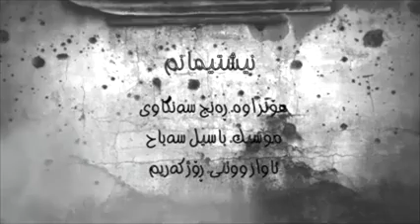Rozh Karim 2015 NISHTIMANM هۆنراوه‌. ڕه‌نج سه‌نگاوی موسیك. باسیل سه‌باح ئاواز ووتنی. ڕۆژ كه‌ریم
Rozh Karim NISHTIMANM  (Basil Sabah ) Studio Evin T.030-22013659
Roj Karim

هۆنراوه‌. ڕه‌نج سه‌نگاوی
موسیك. باسیل سه‌باح
ئاواز ووتنی. ڕۆژ كه‌ریم